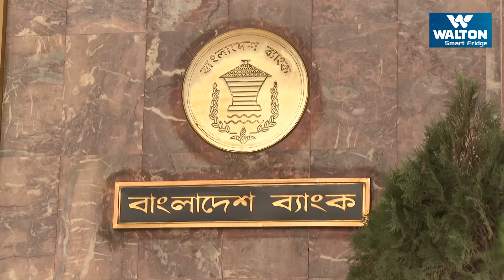ইসলামি ব্যাংকে অস্থিরতার জন্য দায়ীদের বিরুদ্ধে আইনি ব্যবস্থা | Financial Advisor | Economy | EkhonTV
ইসলামি ব্যাংকে অস্থিরতার জন্য দায়ীদের বিরুদ্ধে আইনি ব্যবস্থা | Financial Advisor | Economy | Ekhon TV

Our Office Address:
EKHON TV
City Park Lane
19, Hatkhola Road, Wari
Dhaka-1203
Bangladesh